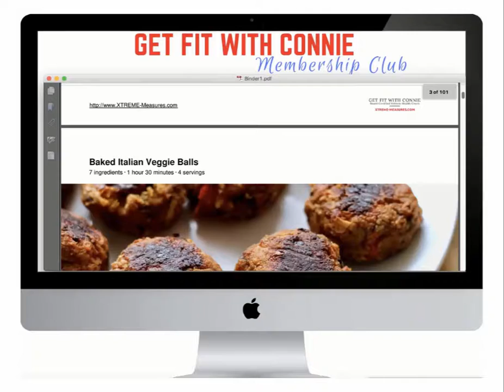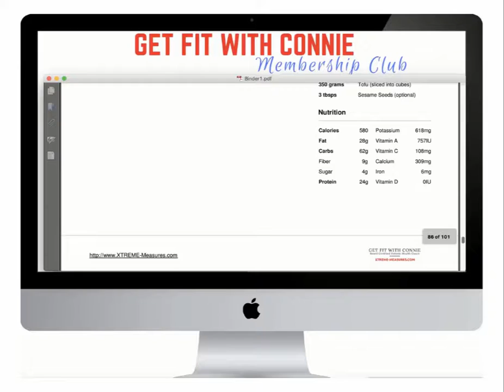LET'S BRING EASE BACK INTO THE KITCHEN!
I grew up on a dairy farm and never did spend time learning how to cook. My mother however, now that's a different story!

When I moved out on my own the kitchen was NOT MY FRIEND! Everything was so complicated and nothing ever turned out. I ended up spending so much time figuring out menus and what to make it ended up being too stressful.

FAST FORWARD TODAY and the KITCHEN is my friend! I have learned that just a few simple fresh ingredients can make me look like a professional chef even in my little galley kitchen!

If I can do it anyone can and let me help you - Each month I deliver delicious amazing menus all Done For You with mouth watering recipes and shopping lists! YOU DON'T NEED TO BE AFRAID OR STUCK INSIDE! I bring the word EASE back into your life and you can do the things you always dreamed!

- Coach Connie